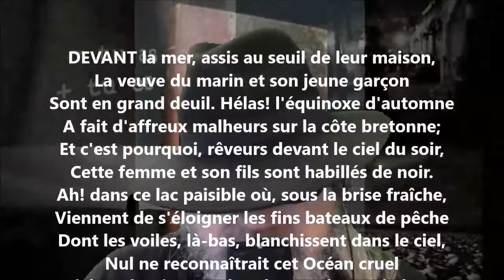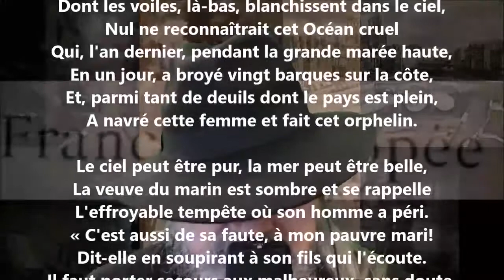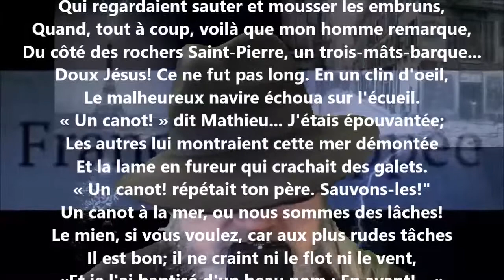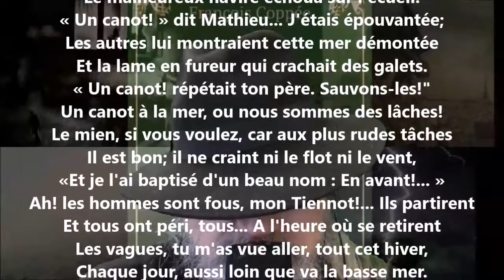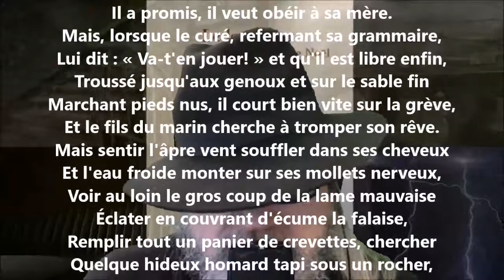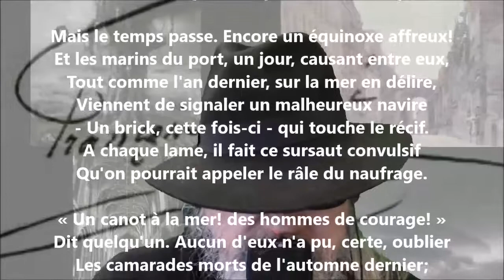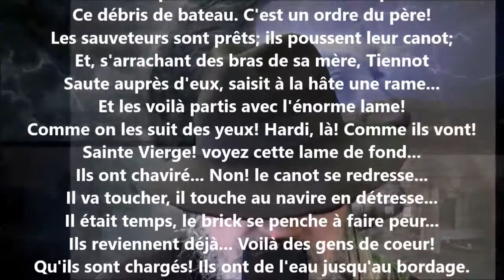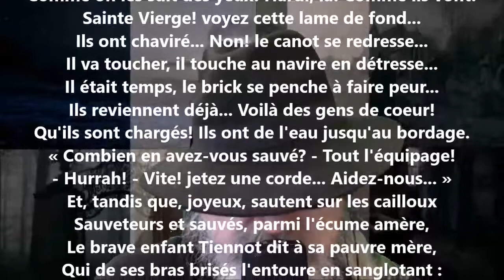L'épave - François Coppée lu par Yvon Jean